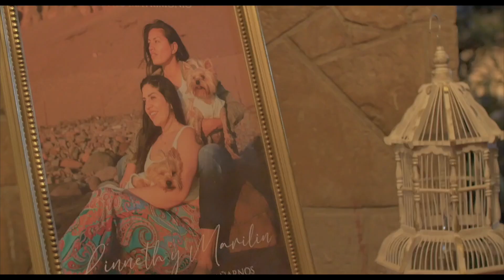Linneth y Marilin. Trailer Boda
Video de Boda (Trailer del video original Linneth Y Marilin) Creado por AzapaFilms.